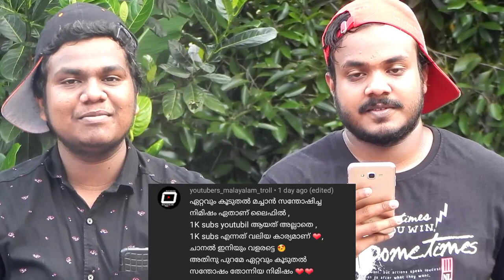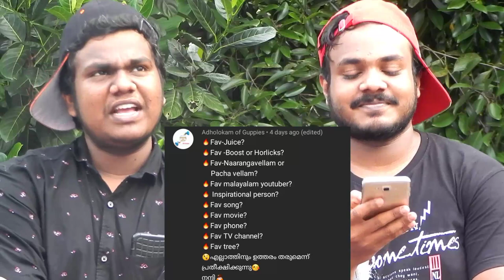Q&A Answers !!!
Address : SAM NIVAS MARUTHANVILLA ARAMADA P.O